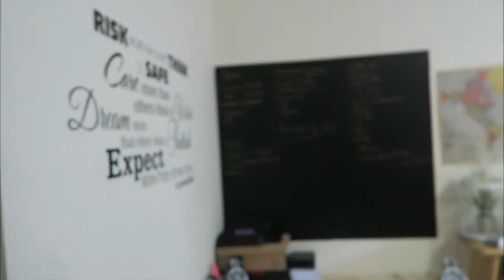Lots of Hard Drives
So I spent the day running errands and went around picking up stuff plus cleaning up my desk at the creative space I was hiring because I no longer needed it for the next few weeks when I'm away. And the cleaned up the home base and set up all the gear again and realised just how many hard drives I've got. Mind you each of these drives you see, are 4TB each. Yup...

Cheers!